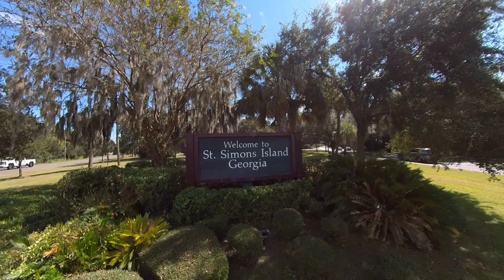Top Ten Reasons to Visit Saint Simons Island, Part 2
From its pristine beaches to its lush marshes, Saint Simons Island is nothing short of paradise. Located just off the Southeast Georgia coast, the island has served as a haven for people looking to escape the hustle and bustle of everyday life. Each year thousands of people come to visit the island and are enchanted by its beauty, so much so that many choose to make it their permanent home.  In this video, we’ll look at the top reasons that make Saint Simons Island such an amazing place to visit and to live.

Or visit me at

http:://KenSausedo.com